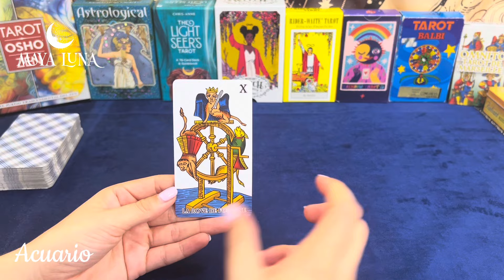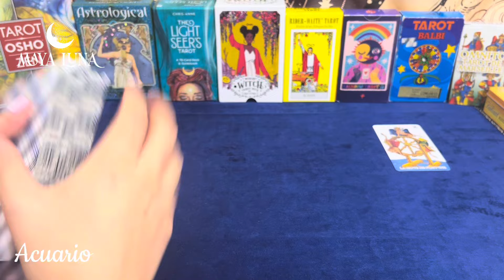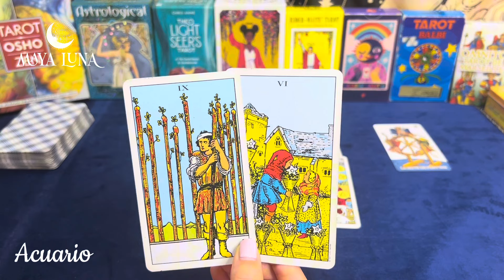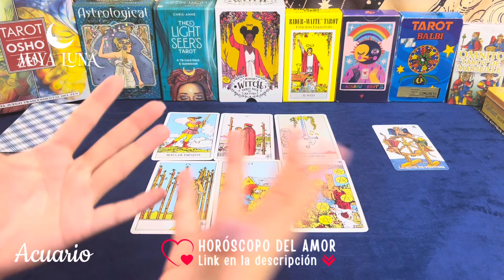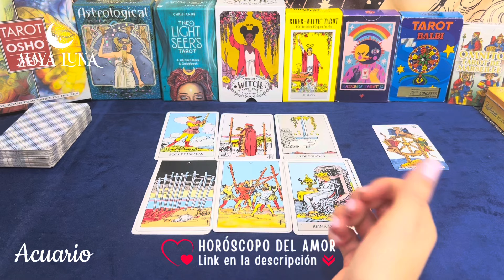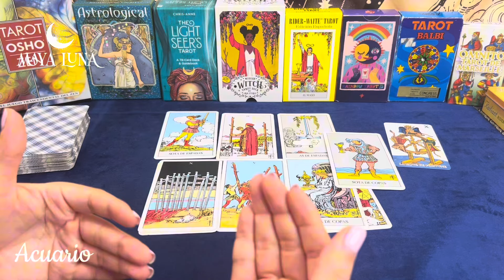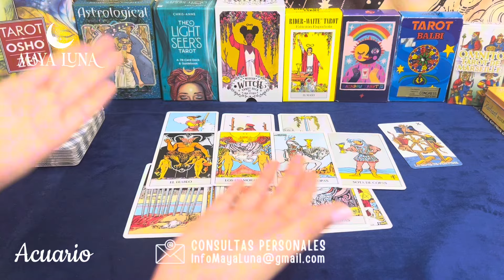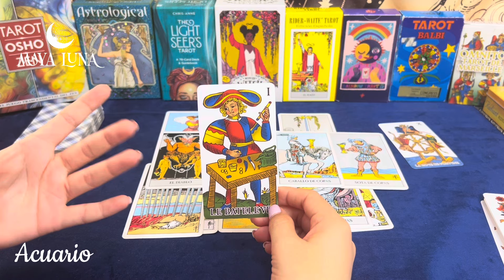ACUARIO 😍 ESA PERSONA CON LA QUE CHATEAS SE VUELVE MÁS CERCANA | HORÓSCOPO MAYA LUNA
Acuario tarot horoscopo Horóscopo Acuario del 15 al 31 de octubre de 2024